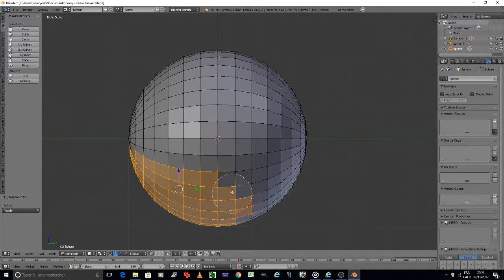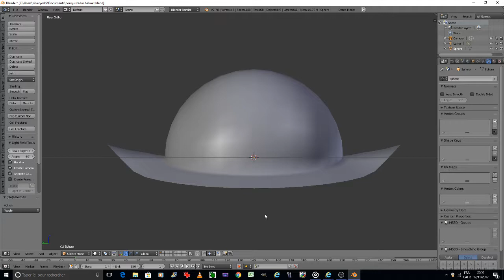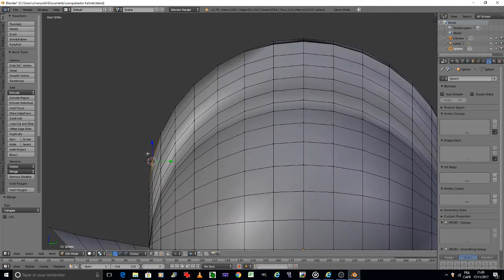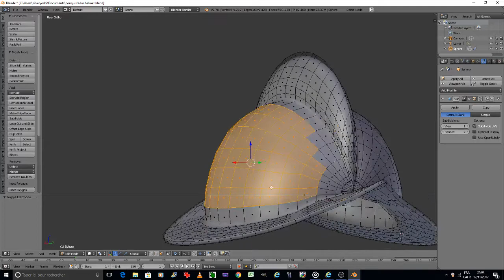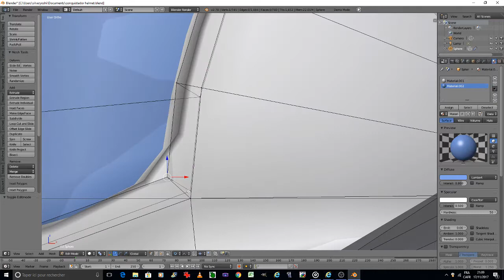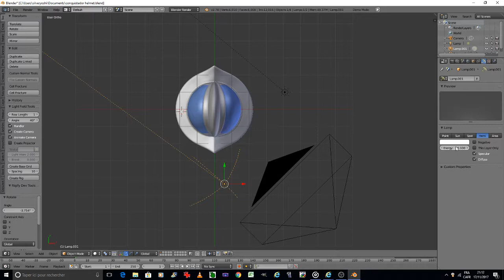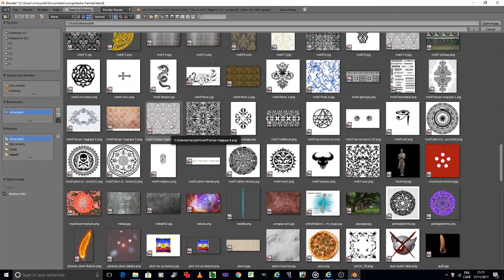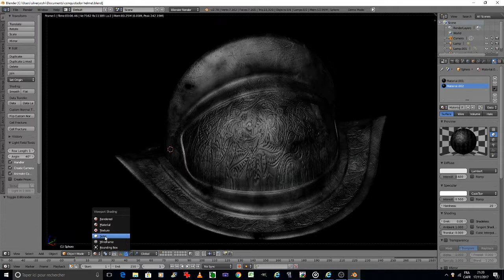blender tutorial: modeling a conquistador helmet